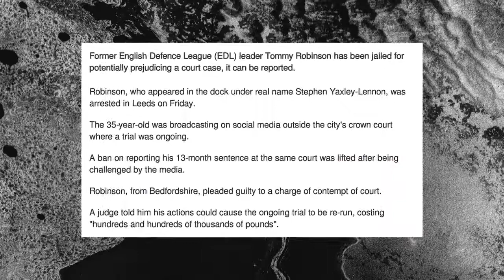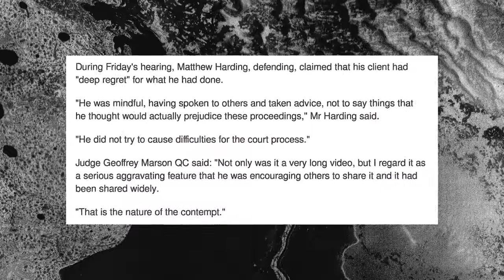** TOMMY ROBINSON ** The REAL reason he was ARRESTED